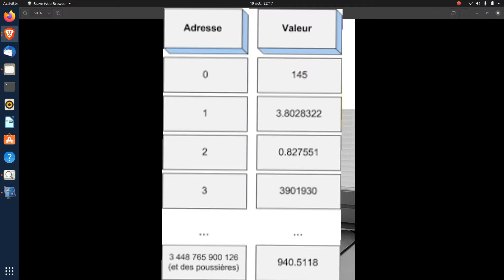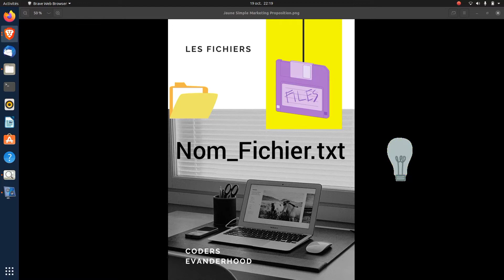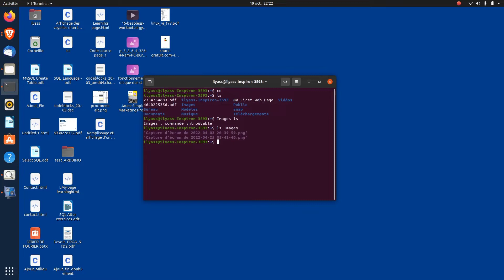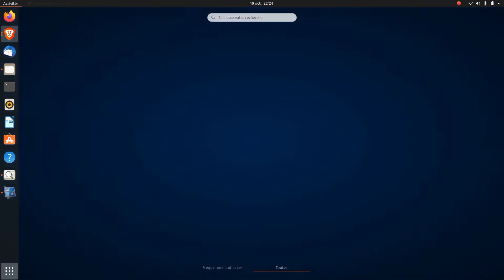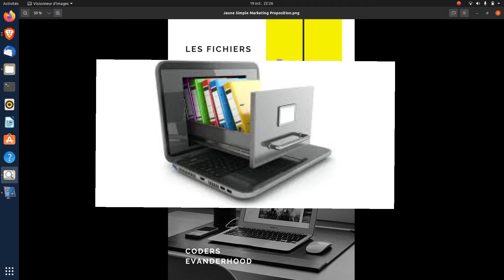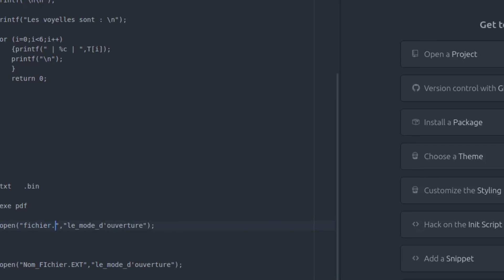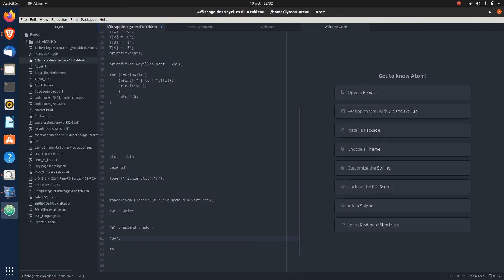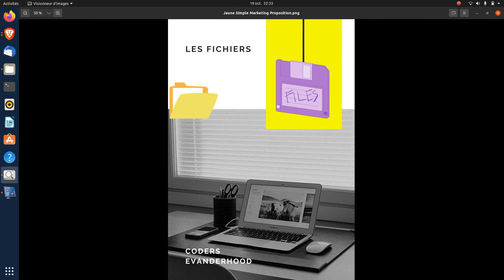Les différents types de fichiers , les modes d'accès...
les Fichiers en langage C
ensias
enim
ensa
emsi
bts
est
ista
ntic